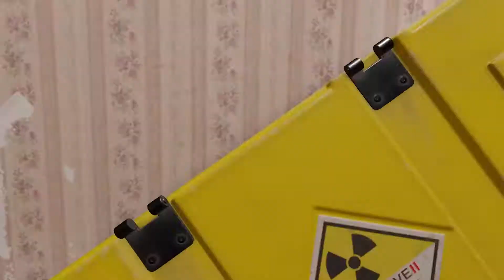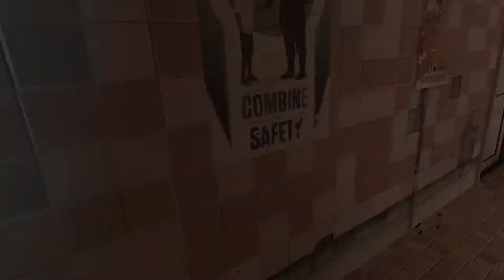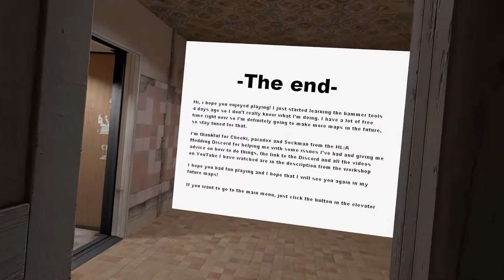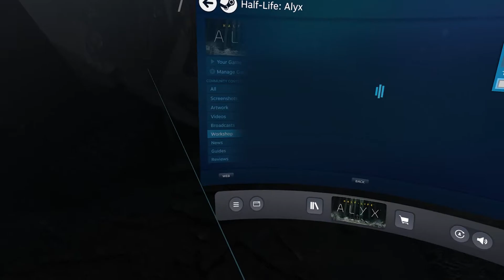How fun is Portal in VR without a portal gun? | Half Life: Alyx Gameplay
What is up YouTube, it's your boy Clarkie and today we're back with another episode of Half Life: Alyx, and today we gotta GET OUTTA THIS DAM APARTMENT. Also, How fun is Portal in VR without a portal gun you may ask? (What's that, no one asked? Too bad ;) ) it's. very mildly fun! Hope ya'll enjoy watching me whip through these puzzles!